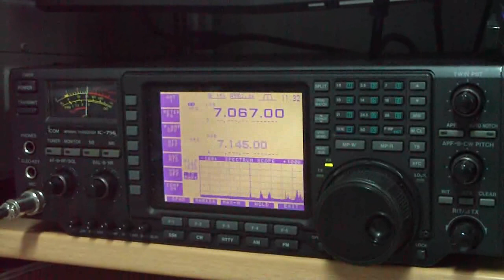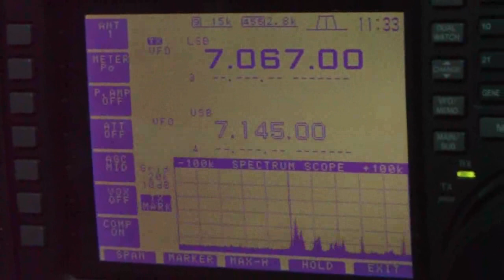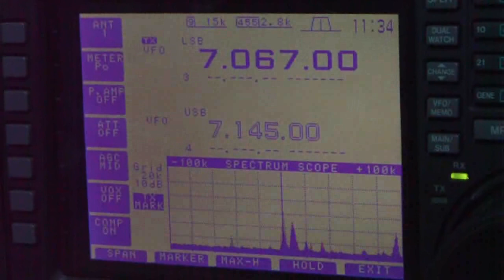EG1MOU 25 aniversario EA1URO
Como llegaban por mi QTH los colegas de Ourense durante la operación de la estación especial EG1MOU...